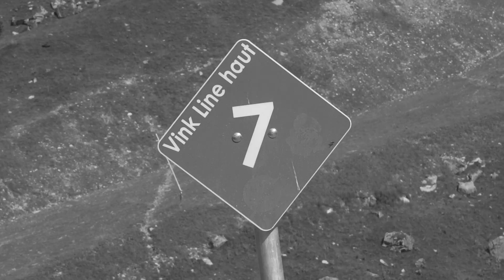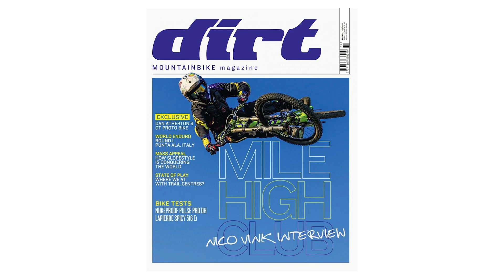Rider Profile | Freeride Mountain Bike Legend Nico Vink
Blake was invited out to Chatel Bikepark in France by Scott Bicycles to spend some time with his good friend Nico Vink! An ex World Cup Downhill racer who's always had a talent for building trails and a love of going big, Nico has done more for the progression of Freeride than you may know!

In association with Scott Bicycles

Nico left the World Cup scene to pursue his love of hitting huge jumps on his bike! Since then, he's been one of the driving forces behind the development of the Fest series into what it is today! Run by riders, built by riders, for the riders and the crowds... Fest embodies the spirit of modern Freeride, making Vink an absolute legend 🤘

If you'd like to contribute captions and video info in your language, here's the link 👍

Family Photos Courtesy of: Nico Vink + Family
BMX, Moto and Loosefest footage Courtesy of: Bart Cautaerts
DarkFest footage Courtesy of: Thomas Sandell, Tom Grundy and Chris Seager

🎵Epidemic Sounds 🎵
Mellow mood - Johannes Bornlof
Fast aggressive metal trailer 2 - Johnny Berglund
British indie 9 - Victor Olsson
Still ballin - Da Tooby
Keeping it together 1 - Gunnar Johnsen
Duckface - Sebastian Forslund
Gone fishing - Johnny Berglund
Cry my heart out - Suffer city
Poison rain - Suffer city